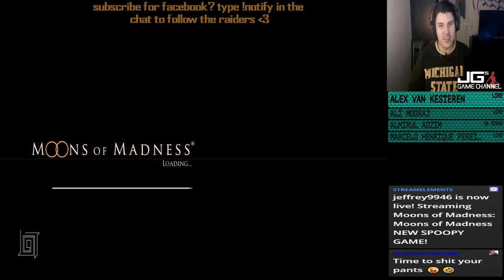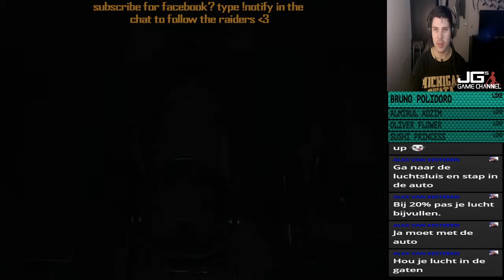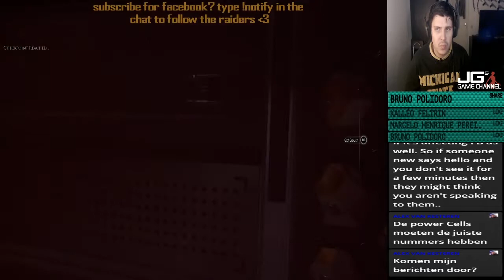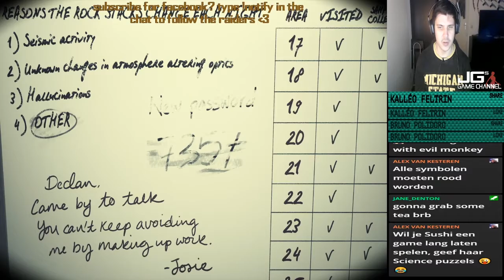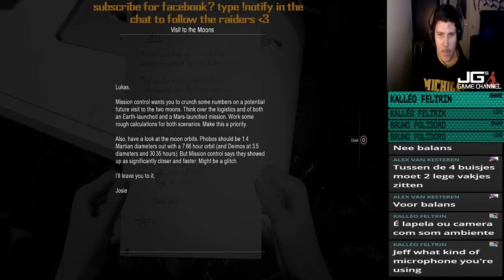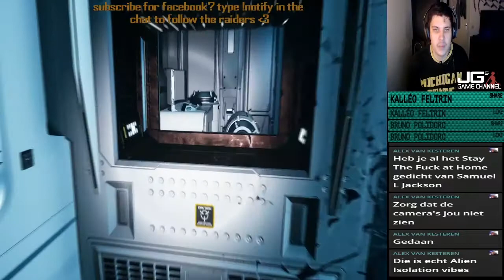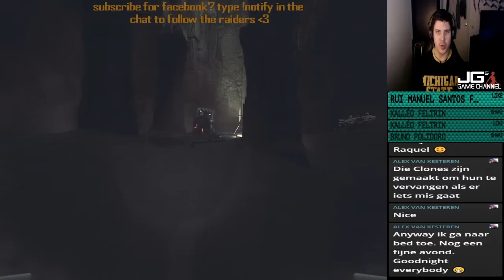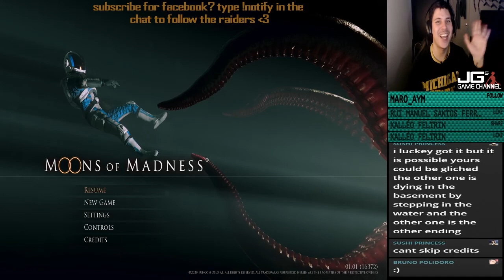Let's Livestream Moons of Madness